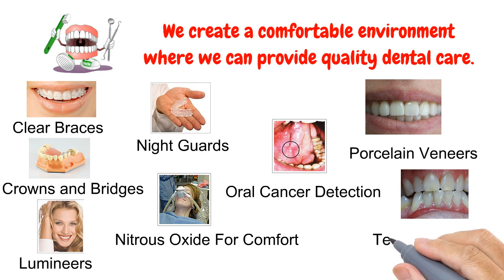Animation Video Dr Kent Lawson final